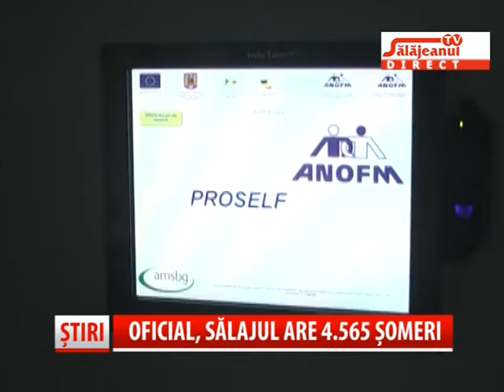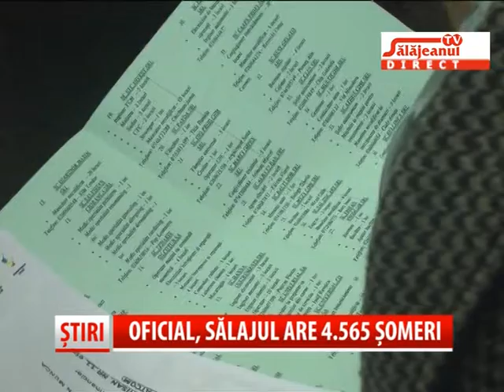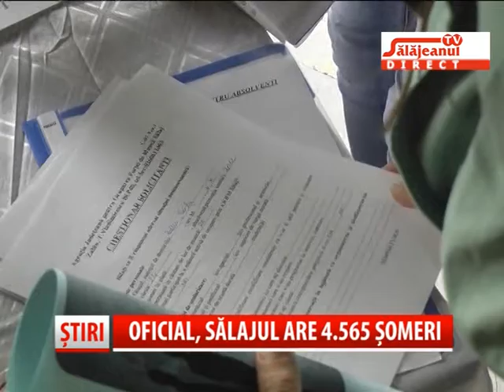OFICIAL, SALAJUL ARE 4565 SOMERI